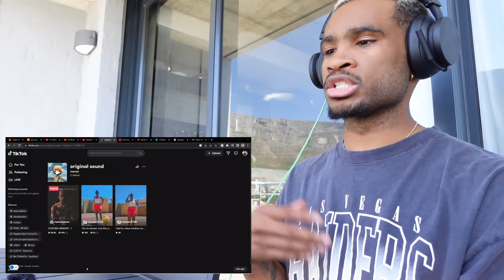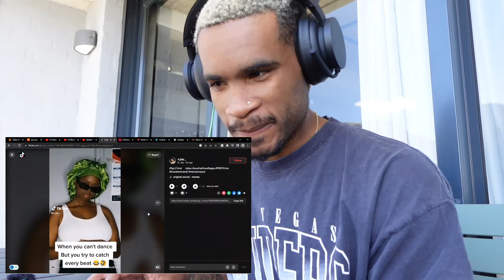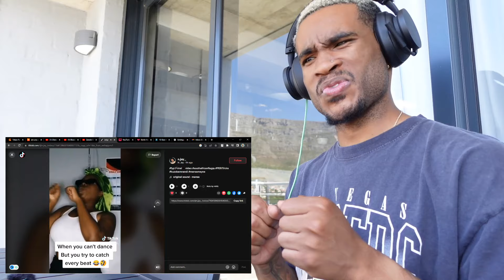Mansa reacts to his new song on tiktok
You can now pre save my new single! Go pre save on both Spotify, Apple Music, & Deezer now!